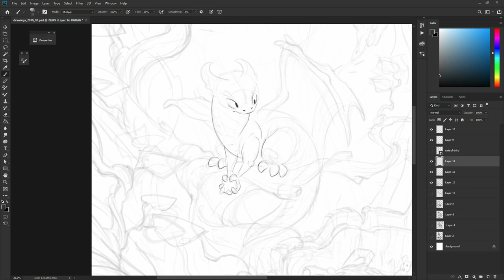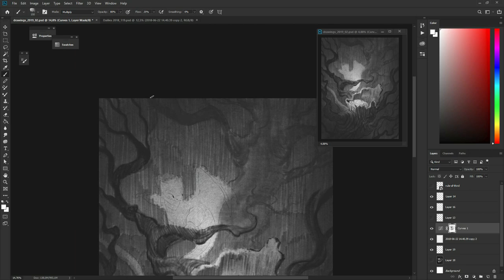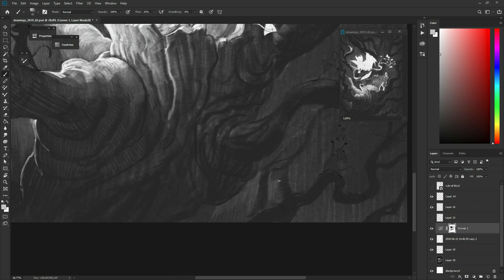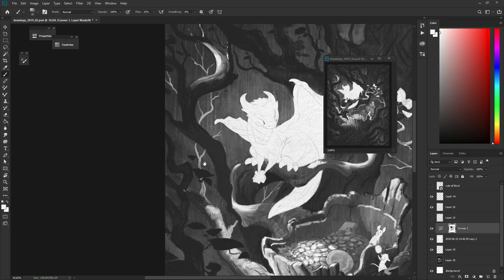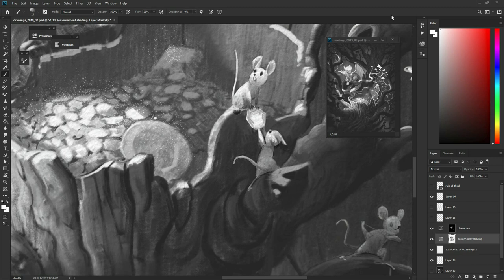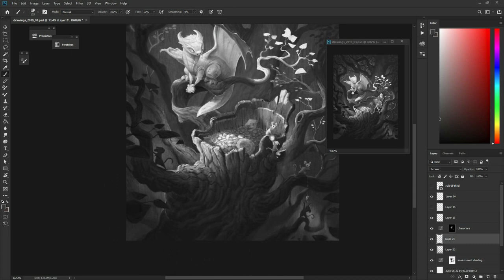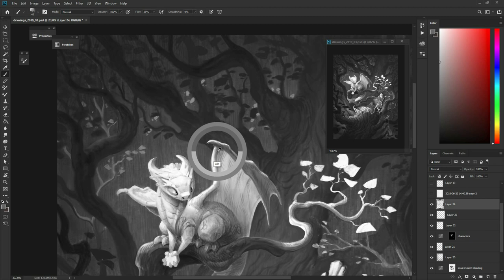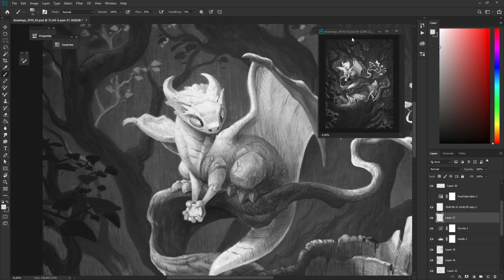Digital Art: A Dragons first hoard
"A dragons first hoard is an important step in their development. Shortly after leaving the nest they start with the hoarding process. There are many theories as to why dragons hoard things that humanoids deem valuable, but nothing has been proven yet. What ever the reason, dragons protect their shiny and none shiny possessions fiercely. But humanoids are not the only ones they have to look out for. This particular Dragon has its first run in with so called treasure mice, an equally mysterious species of rodent that hunts for valuables as much as dragons do. Oftentimes a Dragon would dig up at reassure mice colony and take their gold, while treasure mice raid the hoard of an unpaired and inexperienced Dragon."

Trying to implement my digital pencil and graphite workflow for more complex artwork. There's a lot to be improved there and maybe I need to build a couple brushes to emulate toning larger areas with graphite powder. But I'm getting there!

or head over to my blog, where I write more about my work and life as an artist: